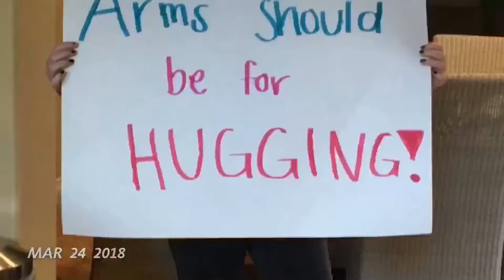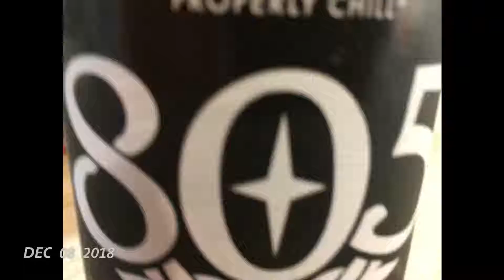My 2018 one second at a time